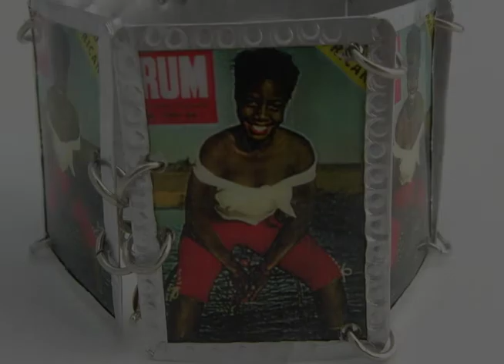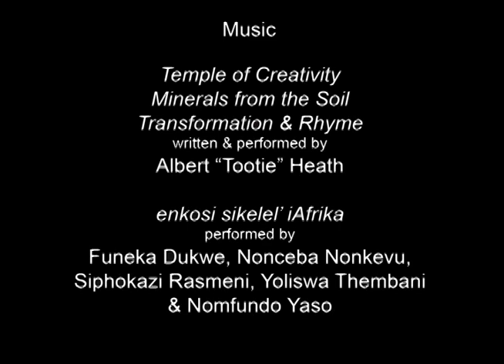Home in the 'Hood - Changing Lives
Providing an oasis of opportunity and support in a community ravaged by poverty and HIV/AIDS -- that's the goal of "Home in the 'Hood", an art, education and microbusiness center in Khayelitsha, South Africa.  Training programs help to build skills while several small businesses create income for local residents.  A yoga program connects students with ways to support their own well-being.

Funded entirely by teachers and other individual supporters in the USA, "Home in the 'Hood" was built with the help of students at Harvard's Graduate School of Design.